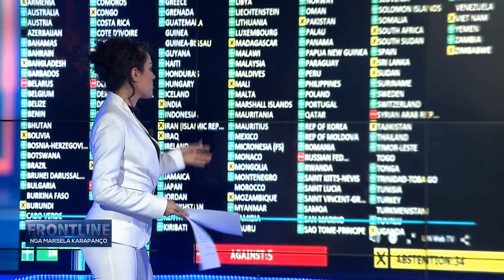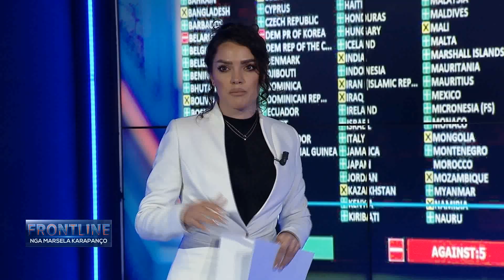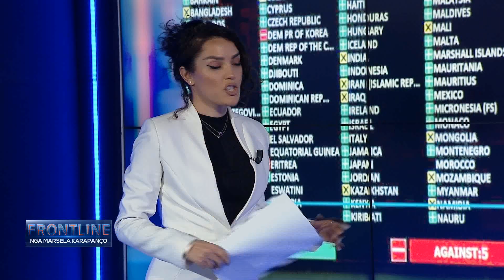Ish-ambasadori: Bisedimet mes Rusisë dhe Ukrainës, sinjale pozitive